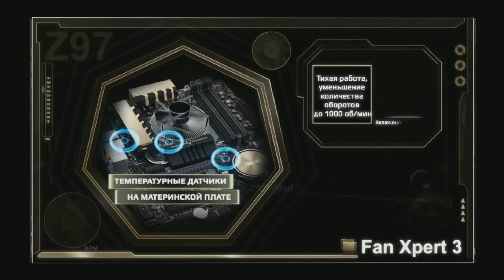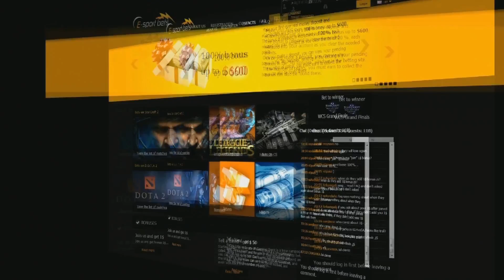PR vs Fnatic , SLTV Europe Season X, Day 15, Game 3